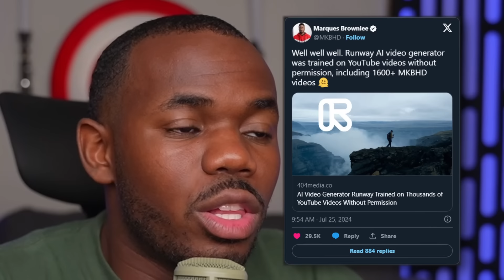AI content has gone too far..